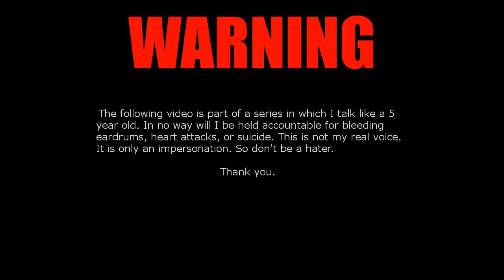Squeaker Survival Ep - 2 w/PredatorTacozz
.Open me for link's.

Way's to help you Join OBN